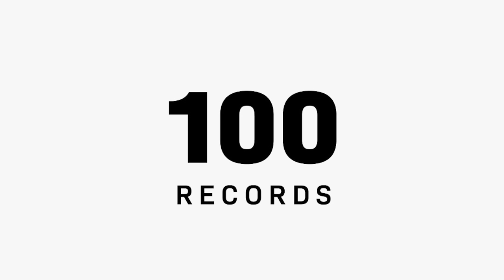Emmie Muthiga - Weka Weka | Live Acoustic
Written by E. Muthiga
Performed by E. Muthiga & Moses
Audio by Kaxi
Video directed by Creative Plus